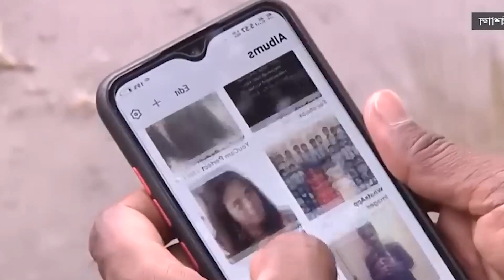প্রেমিকার সাথে দেখা করতে ভারত থেকে বরিশালে এসে ব্যাপক পিটুনি খেলেন তামিলনাড়ুর এক যুবক !!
Bangla Viral News is a news related channel. All news videos and bangla news live in this channel. Bangla News today is available here. bangla news today live in this channel. We also provide bangla news today somoy tv news. Bangla news 24 news is also in this channel. We cast also bangla news channel. Please see also our bangla news khabar, ajker bangla news, bangla news bd and bangla news bd today.